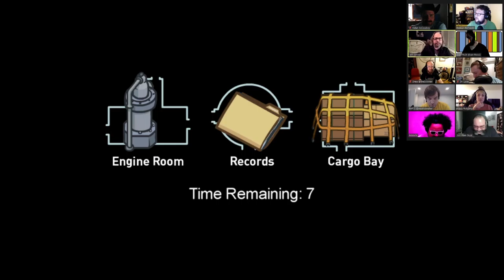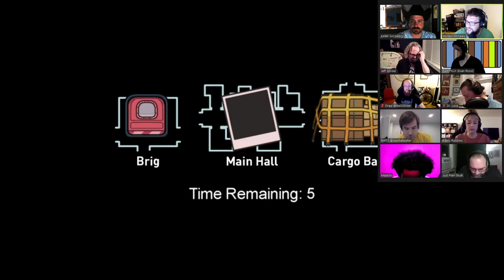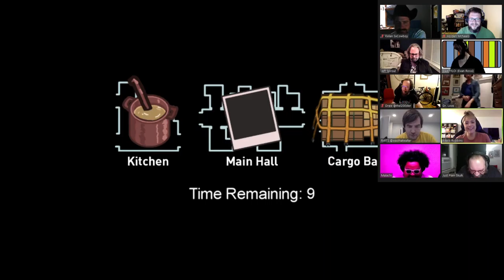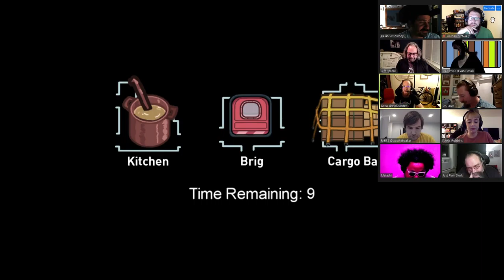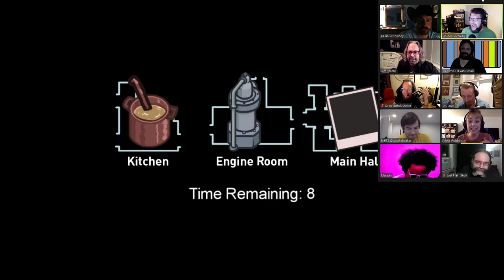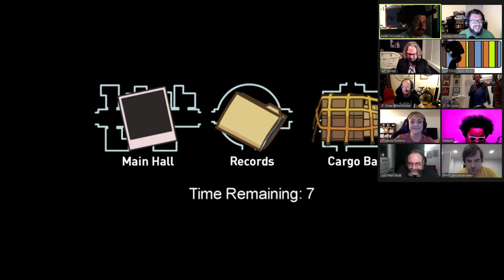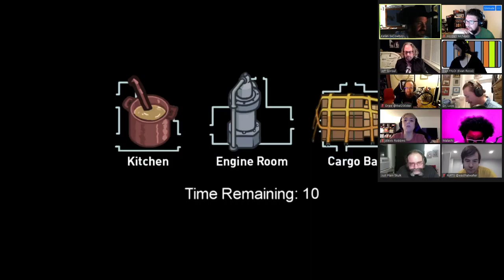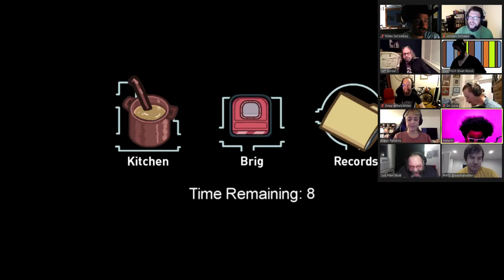Among Us Night Episode 17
w/ Malachi, Evan, John, Walter, Kelan, Skulk, Jeff, Drew, & Lexe -- Watch live